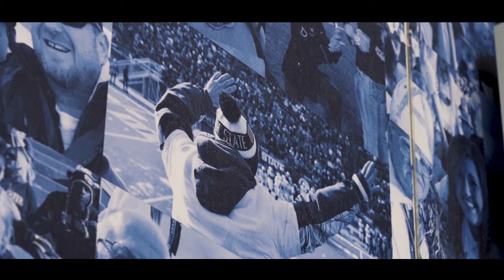Brighter Days Are Ahead